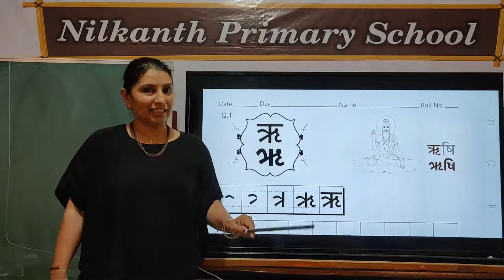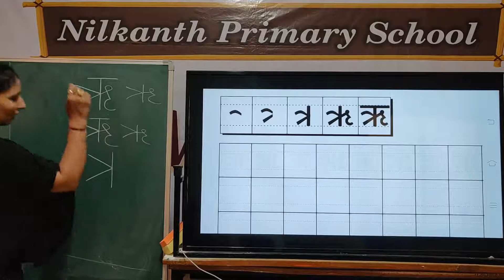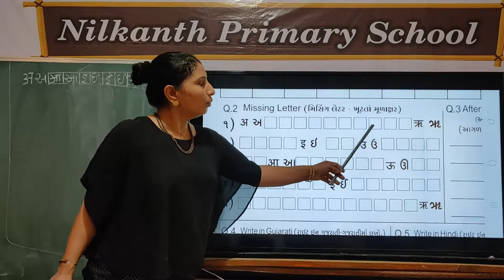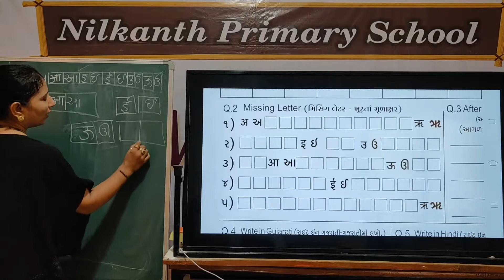Senior KG Hindi page 7